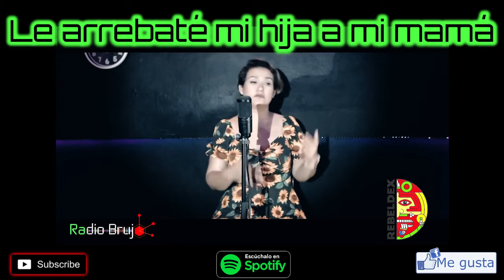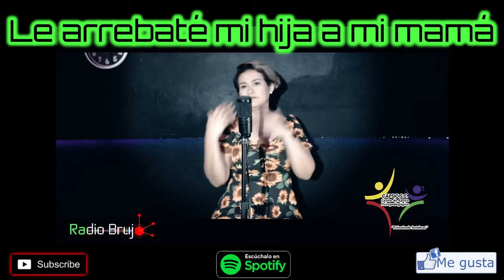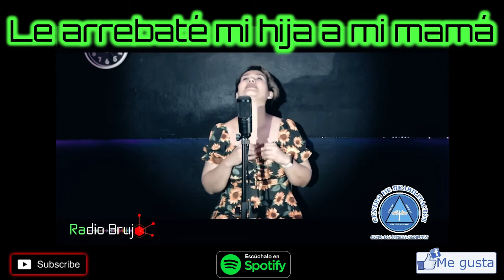Le arrebaté mi hija a mi mamá